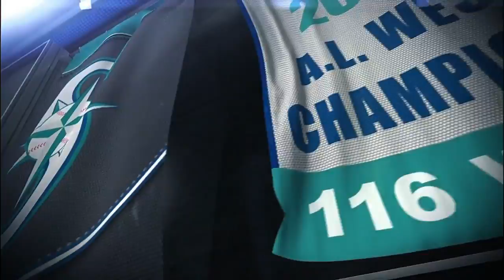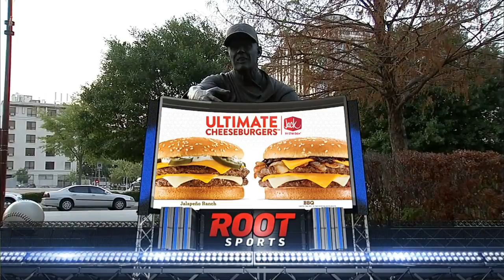SEA AT HOU - July 01, 2014